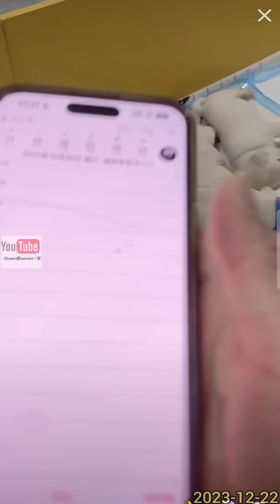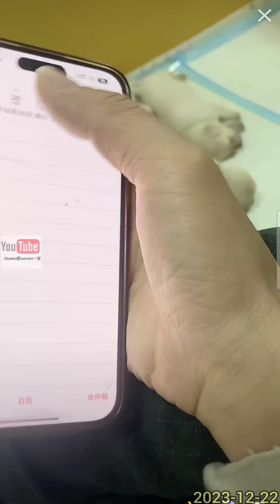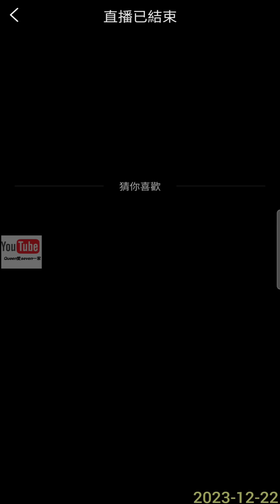拉布拉多seven老四💕2023-12-22💕Labrador seven💕Queen爱赛文一家 seven老四小迷糊 💕queenlee